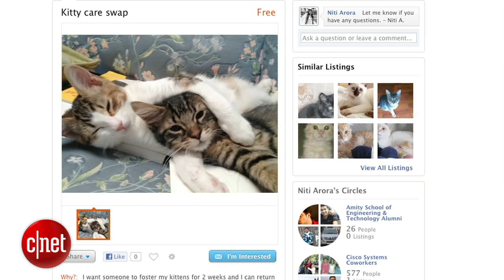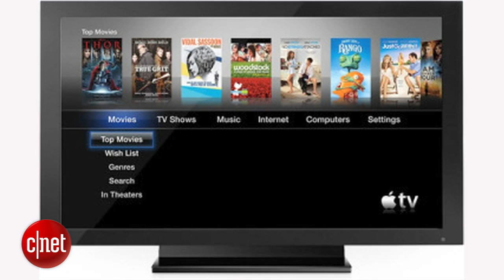CNET's Rumor Has It - We'd take an iTV over an iPhone 5S any day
We don't even know what the iTV is, and we'd still rather have that than an iPhone 5S. Luckily (unluckily?) for us, Apple might be releasing both next year.